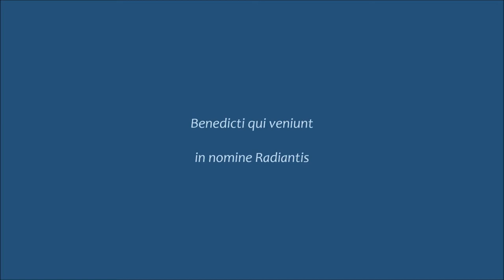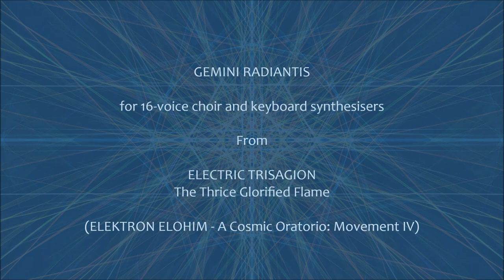GEMINI RADIANTIS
From ELEKTRON ELOHIM IV: ELECTRIC TRISAGION

This piece depicts androgynous angelic choirs, emanating from the vessels of light of the space-faring Elohim, who have reached the outer rim of the solar system in a survey travel to the homeland of humanity.
After a blazing outburst of glory, presented in the fourth movement of ELEKTRON ELOHIM before the GEMINI RADIANTIS episode, the four seraphic hosts that dwell in fathomless starships shining in the night sky (the comet-water blue, the planet-soil green, the star-fire orange and the sun-wind grey) raise a chant of praise, to themselves and to the Creator.
Through a constant expansion, they sing in alternate octets of contrasting hybrid gender - each Seraph in two choral ranges jointly - the words of a prehistoric Sanctus: “Blessed be Those who come in the Name of the Radiant”.
Two subsequent arrays of female and male voices, both projected at once by neutral supernatural beings, arch stately polyphonic architectures throughout the solar vicinity, drawing elaborate patterns of vivid colour with their densely intertwined music.
The angelic ranks rejoin finally in a vast symphony of sixteen parts, which exalts the founding mission of the cosmic messengers and the magnificent design of their Radiant.